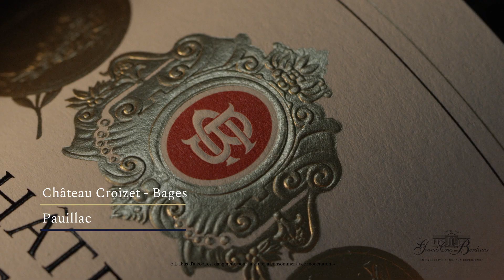Château Croizet - Bages - Pauillac - Primeurs 2020